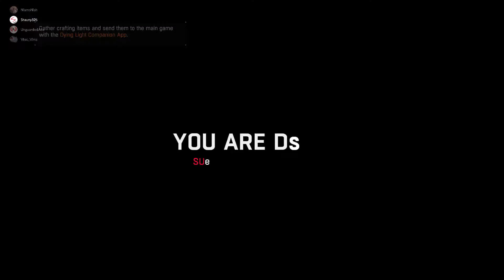Dying Light still the best Co-op post-apocalyptic zombie game in 2021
Dying Light is an action survival game set in a post-apocalyptic zombie infested open world. Roam a city devastated by a mysterious virus epidemic and scavenge for supplies by craft weapons, and face hordes of the infected. Can the GTX 1650 run this game? Lets do an online co-op and find out.